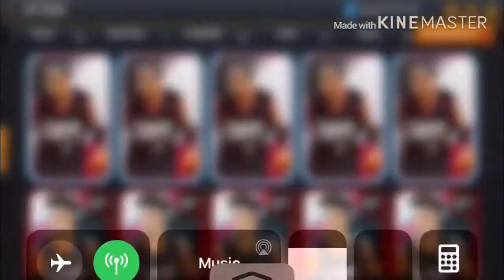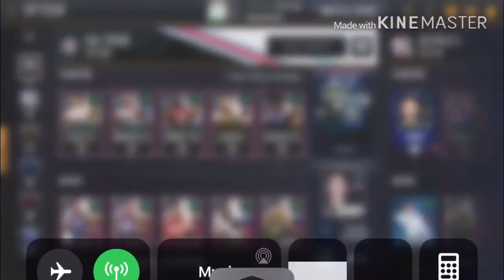ALL STAR MVP PULL!!!!ALL STAR PACK OPENING(NBA LIVE MOBILE)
Like and sub for more let’s hit 530 subscribers soon we got this grind don’t stop